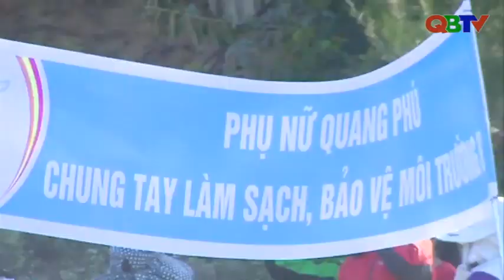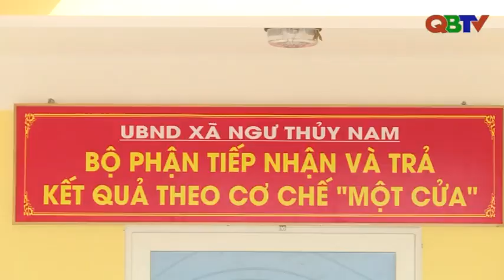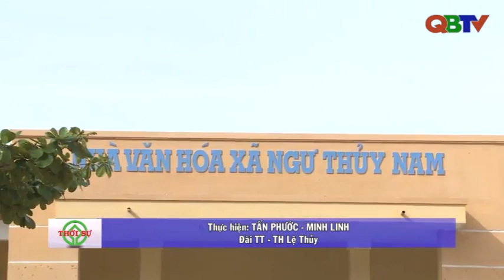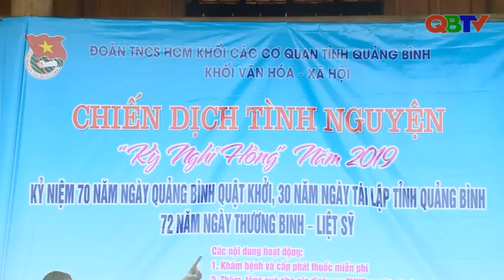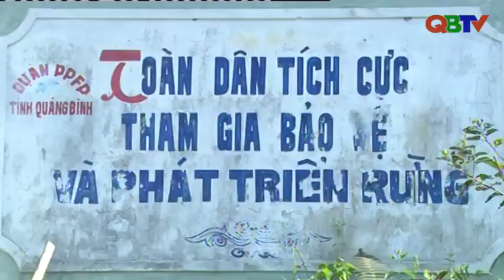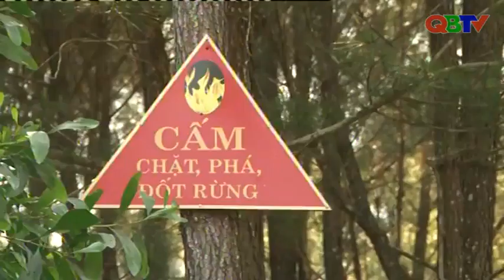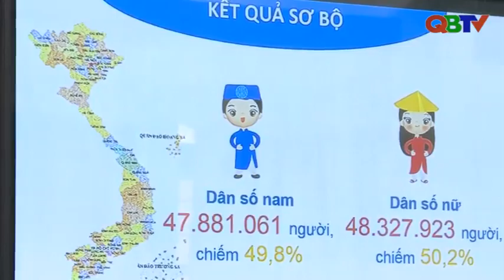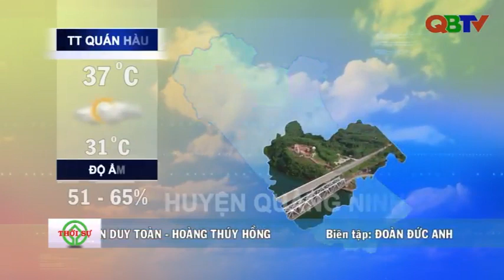Bản tin Thời sự Quảng Bình tối ngày 14/7/2019